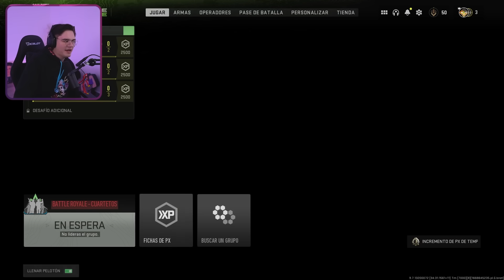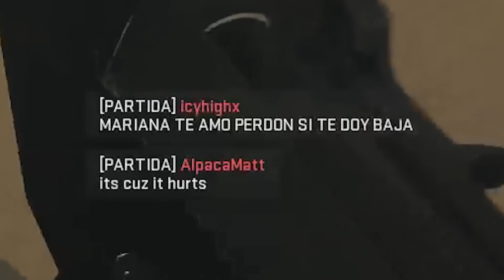ME QUEDÉ SIN PAPEL 😭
¡Quiubole gente enferma! el día de hoy les traigo un nuevo video en donde estuve platicando unas cosillas al inicio, como los libros que me compré, el piano que pedí por internet y también una anécdota muy graciosa cuando me quedé sin papel xD.

Aparte de ello estuve hablando con Rivers y de como ella no pudo conseguir el mismo paquete que yo conseguí. Luego estuve jugando con @Rivers_gg y @aldo_geo al Warzone 2.

Las anécdotas y las partidas estuvieron divertidas, por lo que yo sé que te van a encantar :3

►Canción de la outro || MANDEN P0RNØ Guadanois Remix